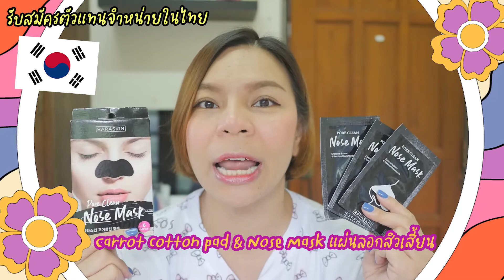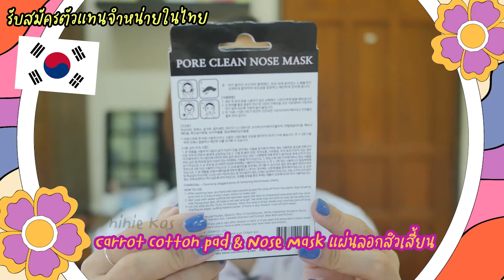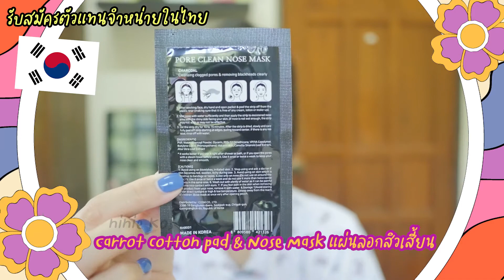รับ ตท. จำหน่าย แผ่นTonerเช็ดหน้าแครอทและแผ่นลอกสิวเสี้ยนชาโคล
ชื่อสินค้า:  แผ่นTonerเช็ดหน้าแครอทและแผ่นลอกสิวเสี้ยนชาโคล

รับตัวแทนจำหน่ายในไทยจ้า สอบถามราคาสินค้าได้ที่เพจ

Ninie Channel  รับรีวิวสกินแคร์ เครื่องสำอางค์ ทั้งแบรนด์ใน-ต่างประเทศ และสินค้าจาก7-11

เลือกซื้อสินค้าพรี-พร้อมส่ง shopee/เพจ  ค้นหาคำว่า  kim online shopping